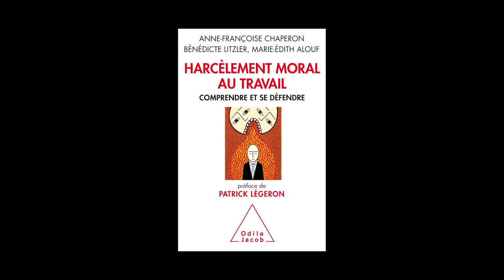Bénédicte Litzler - Harcèlement moral au travail, comprendre et se défendre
Bénédicte Litzler vous présente son ouvrage "Harcèlement moral au travail, comprendre et se défendre" qu'elle a écrit avec Anne-Françoise Chaperon et Marie-Édith Alouf aux éditions Odile Jacob. Préface de Patrick Légeron.